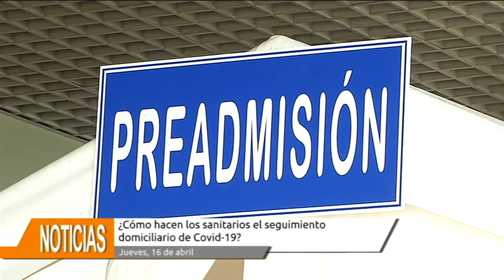¿Cómo hacen los sanitarios el seguimiento domiciliario por Covid-19?